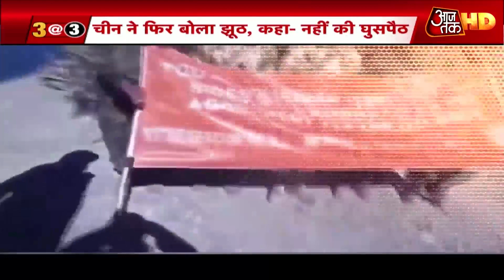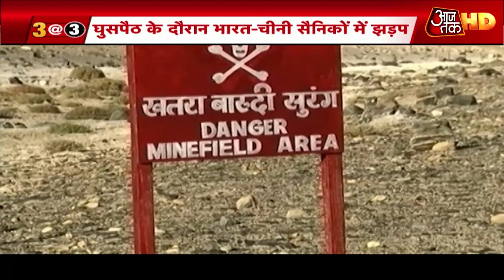Pangong में घुसपैठ कर सड़कें-टेंट बना रहा था China, India ने खदेड़ा! | India Vs China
चीन ने एक बार फिर धोखेबाजी की है। फिर से चीनी सेना ने LAC पर यथास्थिति बदलने की कोशिश की है। लेकिन भारतीय सेना ने पड़ोसी देश की हिमाकत का फिर मुंहतोड़ जवाब दिया है। बताया जा रहा है कि पेंगॉन्ग इलाके में चीन की सेना ने घुसपैठ की कोशिश की। वो कैंप बना रहे थे। तभी झपड़ भी हुई।